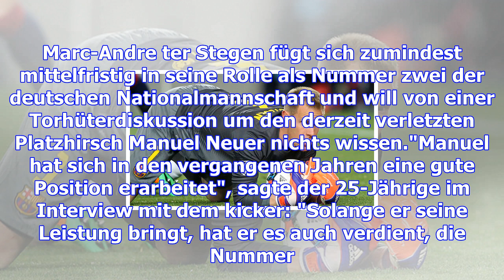Dfb-team: marc-andre ter stegen sieht in manuel neuer die nummer eins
vergrößernverkleinern Manuel Neuer (r.) und Marc-Andre ter Stegen kämpfen um den Platz im deutschen ...